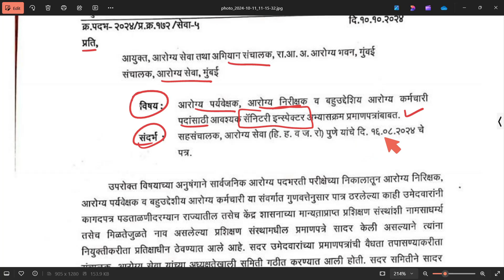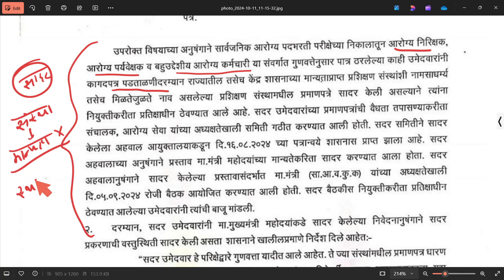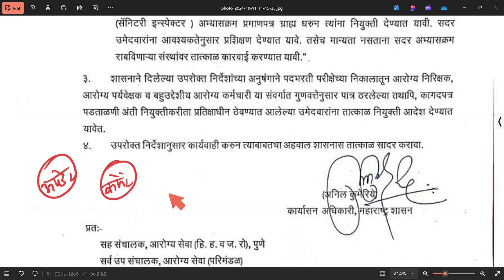जिल्हा परिषद आरोग्य भरती २०२४ । अतिशय आनंदाची बातमी